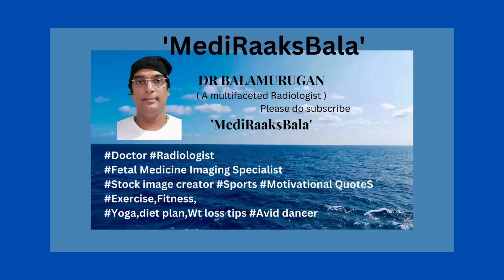AI டாக்டர் பாலாவின் டோக்கியோ பயணம்:டவர், ஸ்கைட்ரீ மற்றும் ரெயின்போ பிரிட்ஜ் ஆகியவற்றை ஆய்வு செய்தல்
AI Dr.Bala’s Kreative treatz.

AI Dr. Bala's World Tourism on your hands :Unveiling the Wonders with Virtual Exploration

Travel the World, On Us! Join MediRaaksBala on YouTube.

மெடி ராக்ஸ் பாலா
# 메디 락스 발라
 # मेडीराक्स बाला
# mediraaksbala
# Меди Раакс Бала
メディ・ラークス・バラ
Bala de Medi Raaks
# Virtual Voyager AI Dr.Bala.

உங்கள் வீட்டில் இருந்தபடியே உலகளாவிய பயணத்தைத் தொடங்குங்கள்! எங்களின் வசீகரிக்கும் யூடியூப் சேனலான "MediRaaksBala" மூலம் உலக சுற்றுலாவின் அதிசயங்களை எந்த கட்டணமும் இன்றி அனுபவியுங்கள். மூச்சடைக்கக்கூடிய இடங்கள், கலாச்சாரப் பொக்கிஷங்கள் மற்றும் பிரமிக்க வைக்கும் சாகசங்கள், உங்கள் விரல் நுனியில் மூழ்கிவிடுங்கள். ஒரு நேரத்தில் ஒரு வீடியோ, ஒன்றாக உலகை ஆராயும் போது எங்கள் பயண ஆர்வலர்களின் சமூகத்தில் சேரவும். இந்த நம்பமுடியாத வாய்ப்பை தவறவிடாதீர்கள் - உங்கள் தினசரி அலைச்சல் மற்றும் பயண உத்வேகத்திற்காக "MediRaaksBala" ஐ விரும்பவும், பகிரவும் மற்றும் குழுசேரவும். உலகத்தை கொஞ்சம் சிறியதாகவும் இன்னும் நிறைய அசாதாரணமாகவும் ஆக்குவோம்!

Embark on a global journey right from the comfort of your home! Experience the wonders of world tourism at absolutely no cost through our captivating YouTube channel, "MediRaaksBala." Immerse yourself in breathtaking destinations, cultural treasures, and awe-inspiring adventures, all at your fingertips. Let's make the world a little smaller and a lot more extraordinary!

अपने घर के आराम से एक वैश्विक यात्रा की शुरुआत करें! हमारे आकर्षक यूट्यूब चैनल, "मेडीराक्स बाला" के माध्यम से बिल्कुल मुफ्त में विश्व पर्यटन के चमत्कारों का अनुभव करें। लुभावने स्थलों, सांस्कृतिक खजाने, और विस्मय-प्रेरणादायक रोमांच में डूब जाएं, सब कुछ आपकी उंगलियों पर। यात्रा के प्रति उत्साही लोगों के हमारे समुदाय में शामिल हों क्योंकि हम एक साथ दुनिया की खोज करते हैं, एक समय में एक वीडियो। आइए दुनिया को थोड़ा छोटा और बहुत अधिक असाधारण बनाएं!